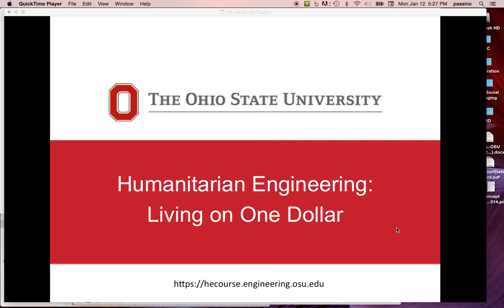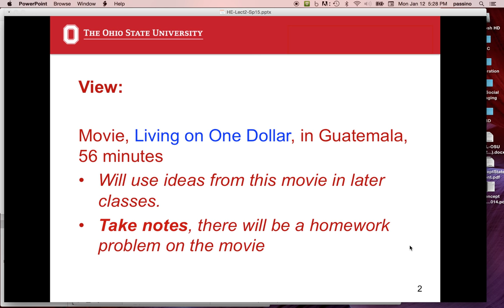Humanitarian Engineering, Lecture 2